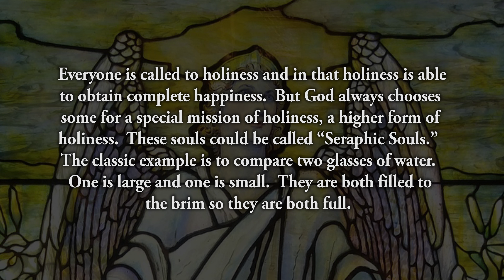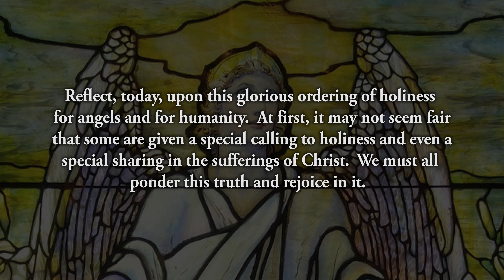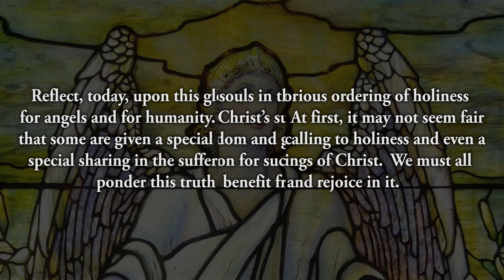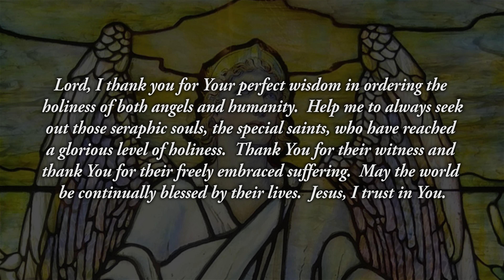Reflection 321: The Seraphic Soul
Everyone is called to holiness and in that holiness is able to obtain complete happiness.  But God always chooses some for a special mission of holiness, a higher form of holiness.  These souls could be called “Seraphic Souls.”  The classic example is to compare two glasses of water.  One is large and one is small.  They are both filled to the brim so they are both full.  But one contains more water.  So it is with holiness.  Some are given a special calling to reach a greater height.  All people are to be “full” of the Holy Spirit and, thus, obtain perfect happiness.  But some are invited higher in a unique way.  This is similar to the Nine Choirs of Angels.  The Seraphim are of the highest order and have as their sole purpose the worship and adoration of God.  The Guardian Angels are of the lowest order and have as their primary duty the service of man.  Each celestial being is perfectly happy and rejoices in the unique calling of each (See Diary # 1556).📋

Reflect, today, upon this glorious ordering of holiness for angels and for humanity.  At first, it may not seem fair that some are given a special calling to holiness and even a special sharing in the sufferings of Christ.  We must all ponder this truth and rejoice in it.  And as for those seraphic souls in the world, and those given a special call to share in Christ’s sufferings, we should seek them out and seek the wisdom and grace that flows from their lives.  God has a good reason for such ordering; it’s our duty to embrace it with joy and to benefit from their blessed vocation.

Lord, I thank you for Your perfect wisdom in ordering the holiness of both angels and humanity.  Help me to always seek out those seraphic souls, the special saints, who have reached a glorious level of holiness.  Thank You for their witness and thank You for their freely embraced suffering.  May the world be continually blessed by their lives.  Jesus, I trust in You.